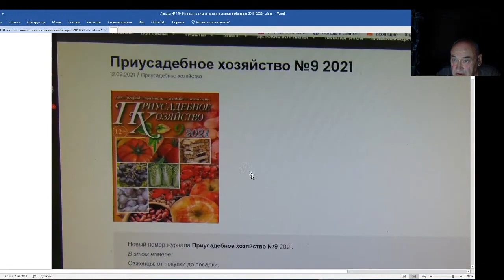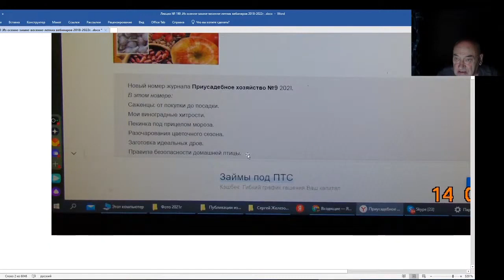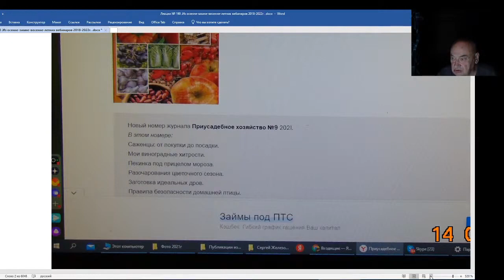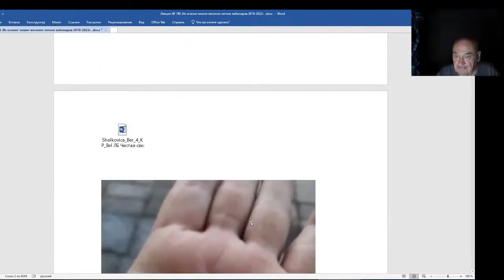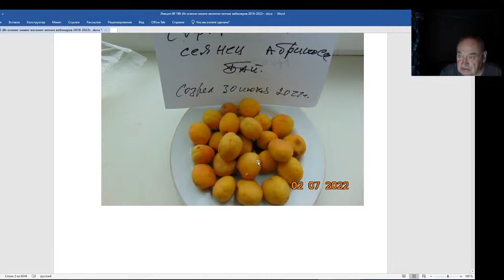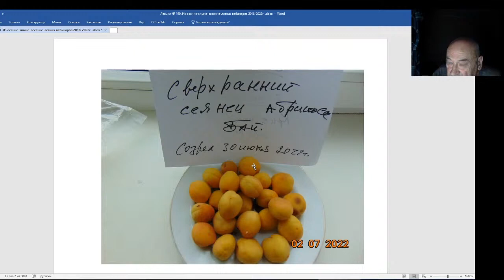Железов Валерий. Вебинар 190. Коротко о разном.